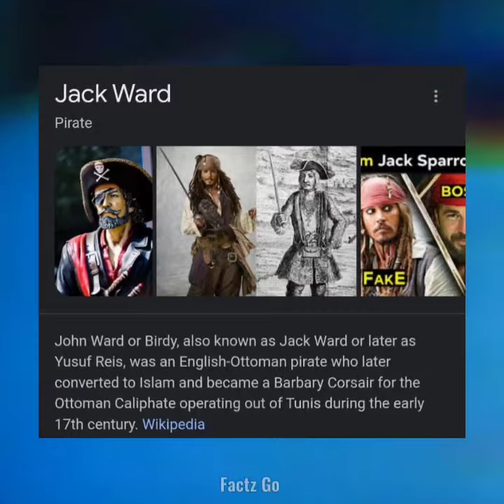Is Captain Jack Sparrow Muslim? A Pirate who Accepted Islam (Yusuf Reis)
Kya Jack Sparrow Musalman tha? Real Story of Jack ward
A Pirate who Accepted islam ❤️
Jack Sparrow was a Muslim and Admiral of the Great Ottoman Navy. In the beginning, he was an English pirate but later he converted into Islam along with his entire crew and joined the Muslim Caliphate. His real name was Jack Ward.